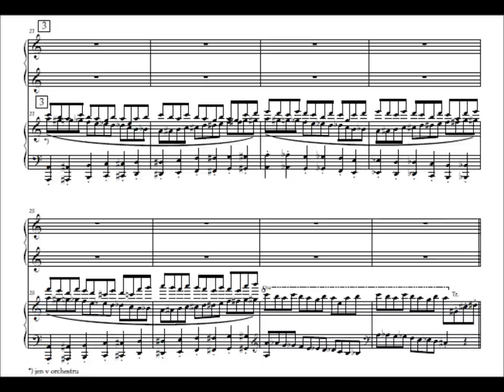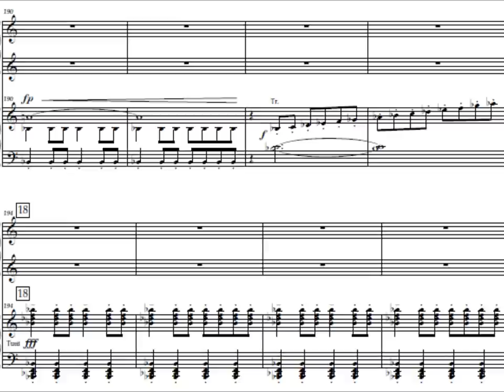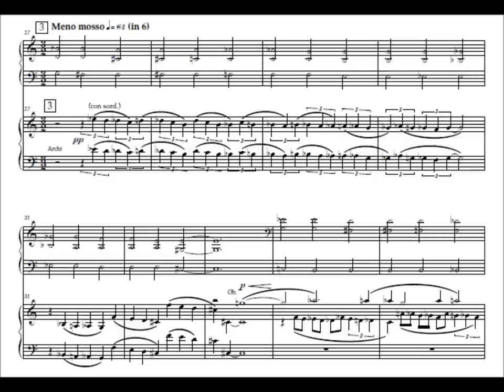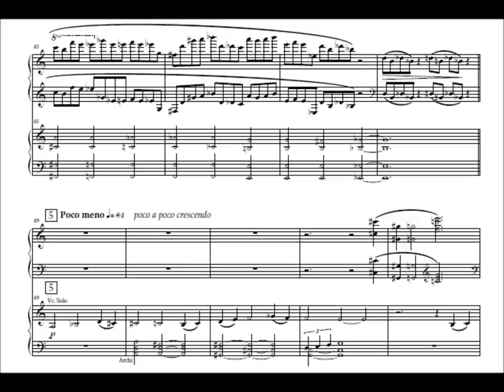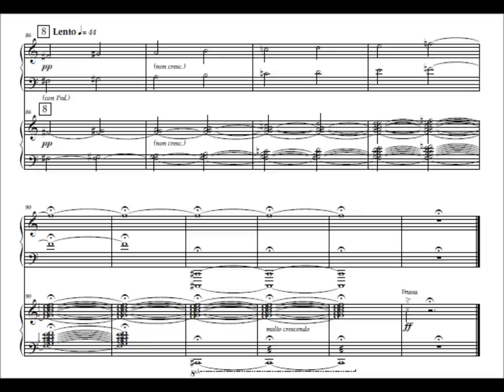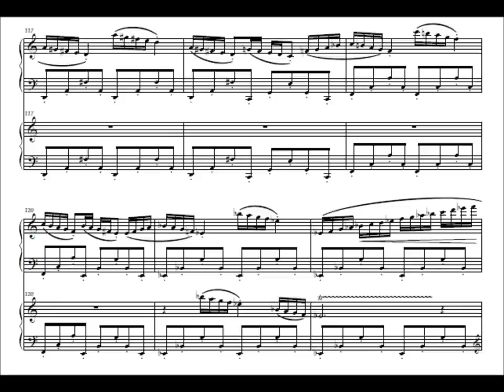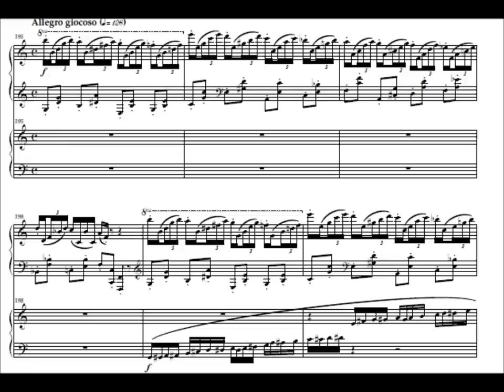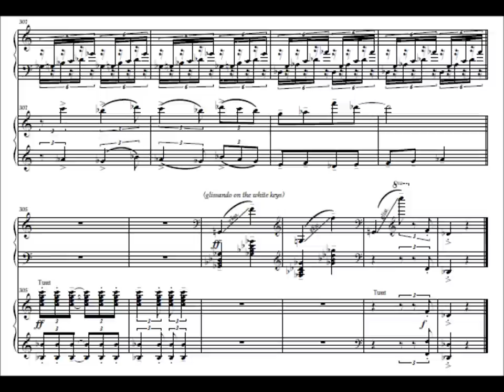Jan Kučera: Piano Concerto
Jan Kučera (1977): Piano Concerto (2019)
Karlovy Vary Symphony Orchestra
Jan Kučera - piano
Martin Lebel - conductor